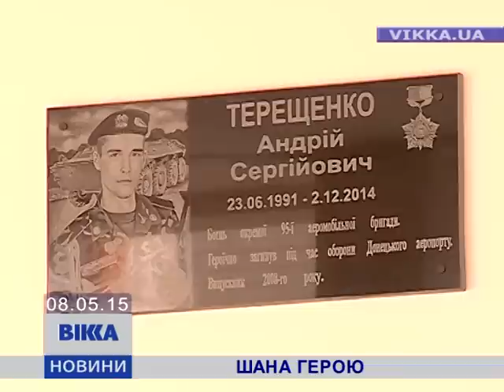У черкаській школі відкрили меморіальну дошку випускнику-«кіборгу»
За завзятість товариші охрестили його «Рембо»